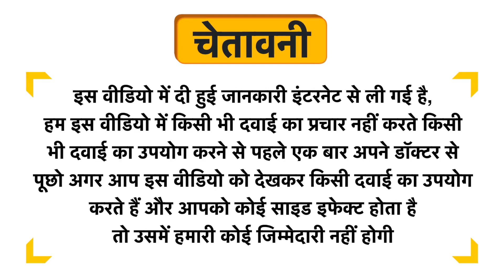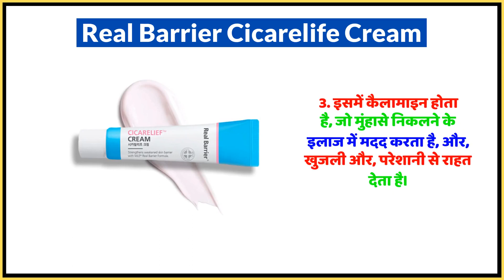Real Barrier Cicarelife Cream Uses in Hindi | Side Effects | Dose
Real Barrier Cicarelife Cream Uses in Hindi | Benefits | Side Effects | Dose